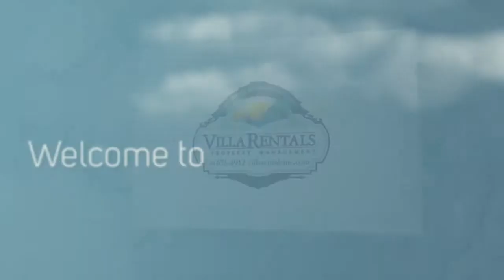6602 A West Oceanfront - Downstairs Newport Beach, California - Vacation House Rental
2 Bedrooms, 2 Baths

Lower 2 Bed 2 Bath- Sleeps 6

Spacious oceanfront lower unit located right on the sand! This light and bright unit offers 2 car tandem carport parking, an extra large patio, inside stack washer/dryer, dishwasher and shared outdoor shower room! A great location for a quieter vacation on the beach!

Find Other Vacation Rentals in Newport Beach Welcome to Villa Rentals

We are one of the Top Newport Beach Vacation Rental Experts due to our market knowledge, work ethic, attention to detail and vibrant energy. We get successful results for each client we serve.

We want to make your stay in Newport Beach UNFORGETTABLE! Whether you want to walk along the beach on a warm sunny day during your vacation or wake up every day to the sound of peaceful ocean waves, the Villa Rentals family will not let you down! Est. 1976!